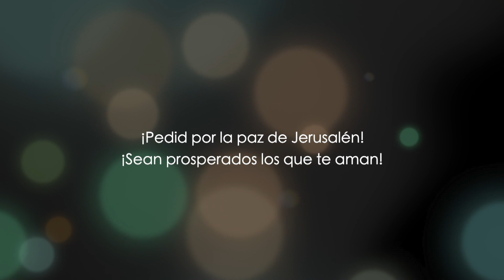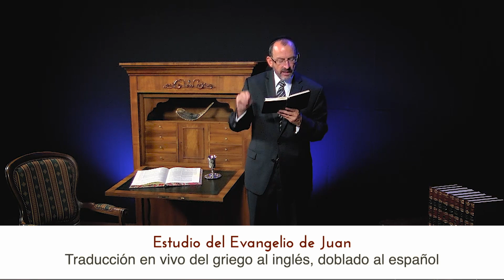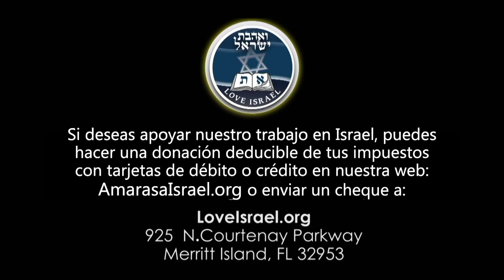Juan capítulo 5 - parte 1 - Dr. Baruch Korman